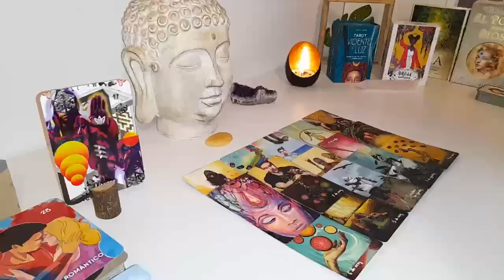LEO❤️‍🔥Next 24 hours ❤️THIS MADE ME CRY LEO…Never expected this at the end !!!❤️Tarot MAY 2024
Leo Love
Leo 2024
Leo today
MAY